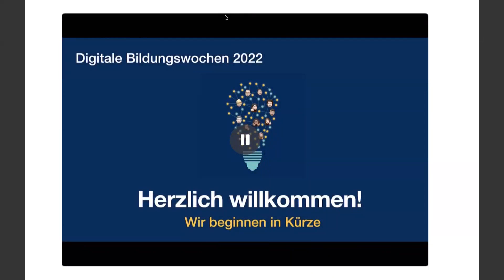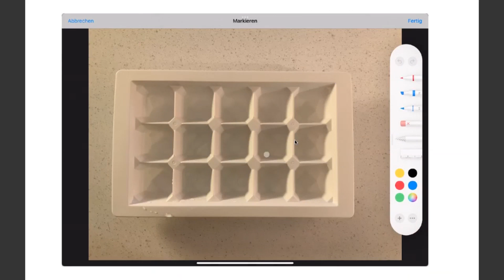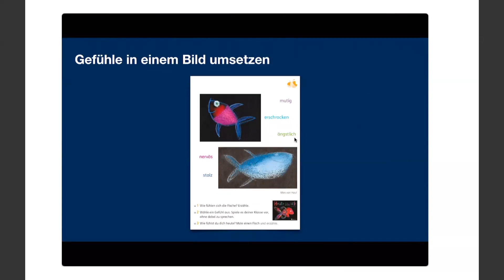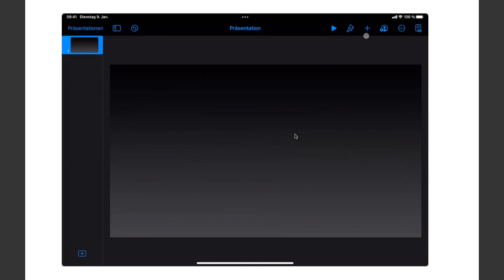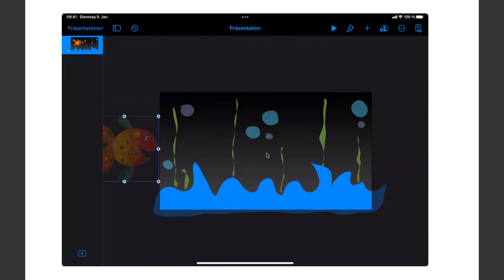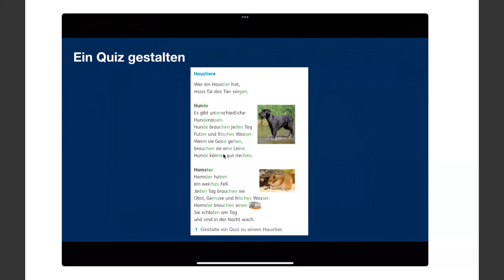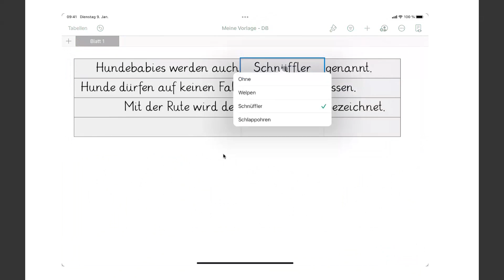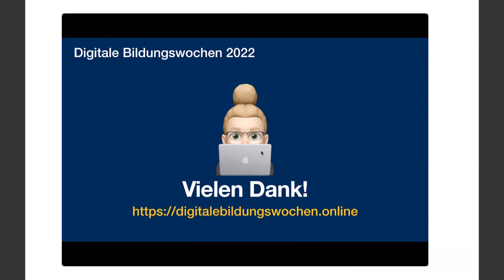Analoge Arbeitsaufträge digital umsetzen in der Primarstufe